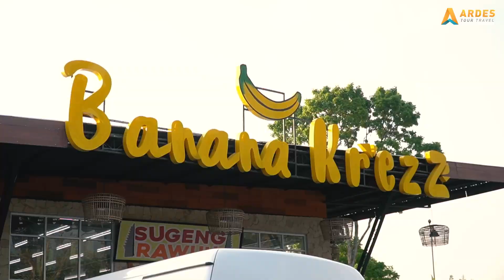Highlight Keluarga Besar Yappendis Goes to Karanganyar bareng Ardes Tour Indonesia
Highlight Keluarga Besar Yappendis Goes to Karanganyar bareng Ardes Tour Indonesia pada tanggal 31 Agustus 2024. bagaimana keseruannya? full video ada di next video see youuu.,

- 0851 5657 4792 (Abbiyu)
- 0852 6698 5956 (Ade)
📸 Cek Testimoni di Instagram @ardestourtestimoni